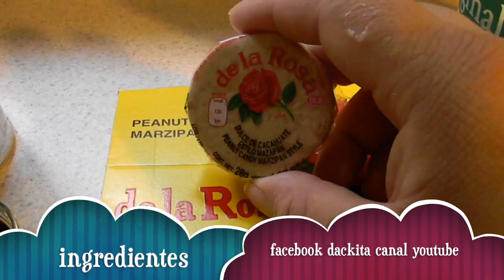gelatina de mazapan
hola mis hermosuras ya me tienen aqui con otro video para ustedes se trata de UNA GELATINA DE MAZAPAN PETICION DE JUAN CORTES VIDAL Y ALMA  ESPERO QUE TE GUSTE Y SI ES ASI NO TE OLVIDES DE VOTAR COMENTAR Y SUBSCRIBIRTE DIOS TE BENDIGA Y MIL GRACIAS POR VER SALUDOS ENORMES EN LA PARTE DE ABAJO TE DEJO LOS INGREDIENTES
8 mazapanes
1 lata de leche evaporada
1 lata de leche condensada
vainilla
2tazas de leche regular
1 taza de agua
35 gramos de grenetina